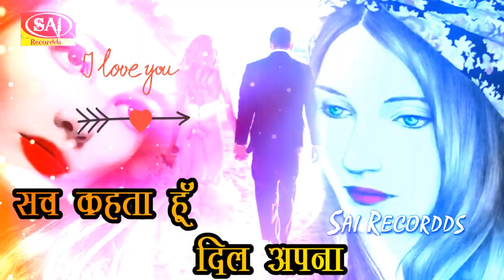मेरा दिल है उसपे कुर्बान 💕New Love 👫 WhatsApp Status Video 2018 🌹🌹Cute Couples 😍 Love